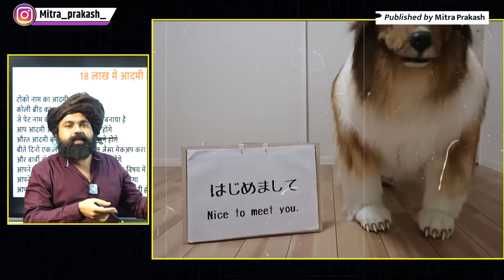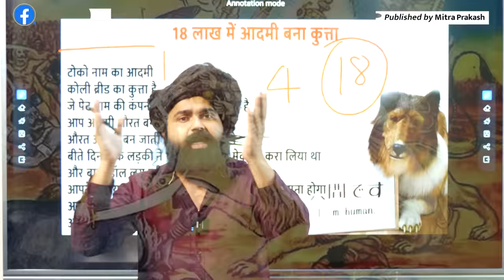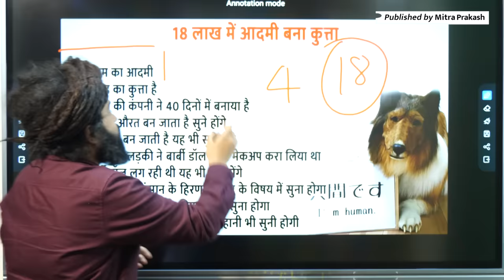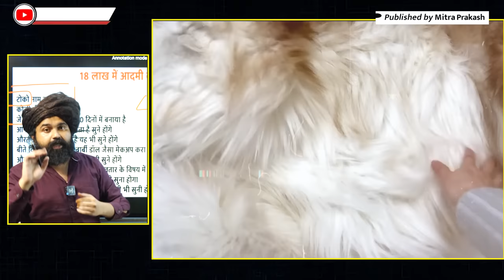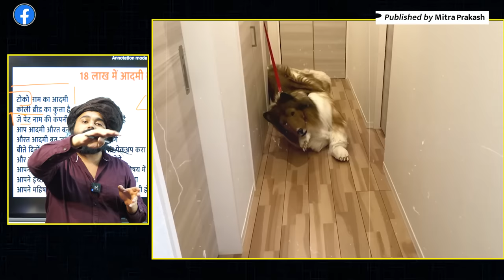Man becomes Dog: 18 लाख खर्च करके इंसान बना कुत्ता | Japan | Viral Video | Toco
About Video:- A person named Toko living in Japan has made his body like a dog. Toko has to spend 18 lakh rupees to make a dog costume on his body. A company named J Pet designed a dog-like costume for Toko in 40 days. Toko's dream since childhood was to grow up to be a good dog.